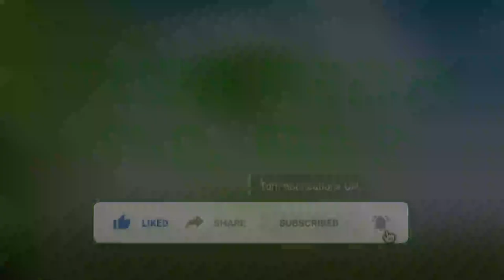የደስተኛ የትዳር ሂወት ክፍለ 6 በኡሪምና ሙሀመድ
*ለአላህ ብለው ከሚሰሩት አላህ ያድርገን